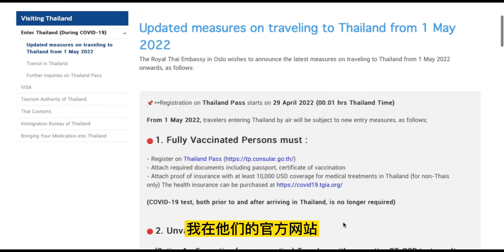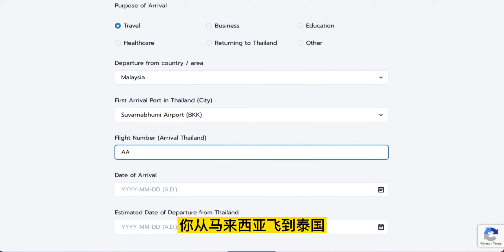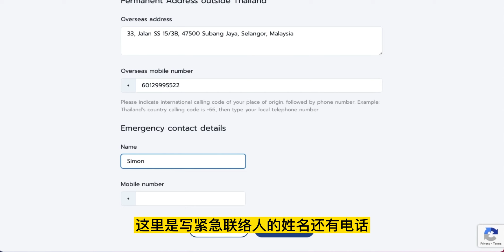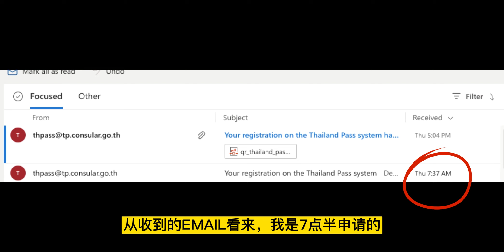出发泰国啦！如何填写Thailand Pass？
5月1日2022年更新 - 去泰国只需准备2个文件。
手把手展示填写Thailand Pass